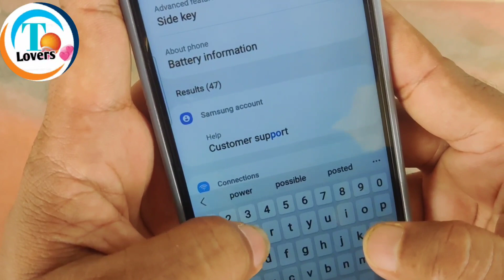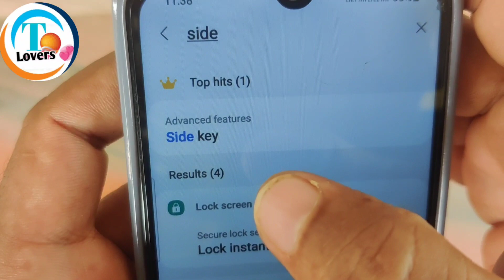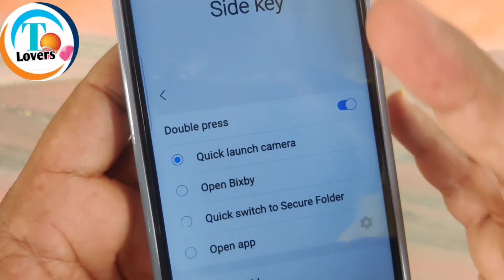Samsung mobile me power button dabane se camera open ho raha hai | power button emergency call prob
Samsung ke mobile mein power button problem ho raha hai
aur button dabane se emergency call a raha hai
emergency call on power button
how to solve emergency call on power button
power button dabane se camera chalu ho raha hai